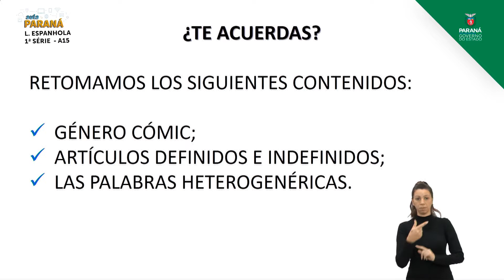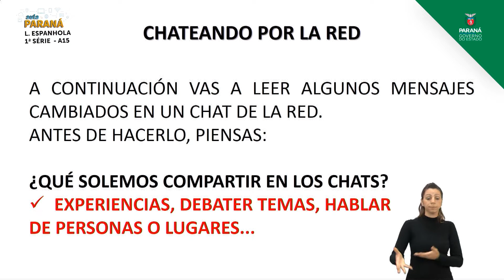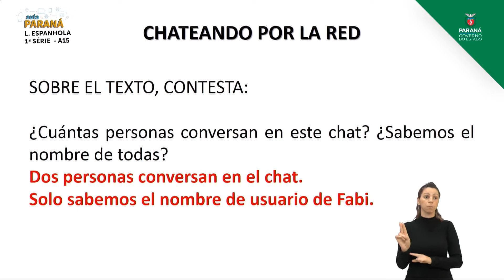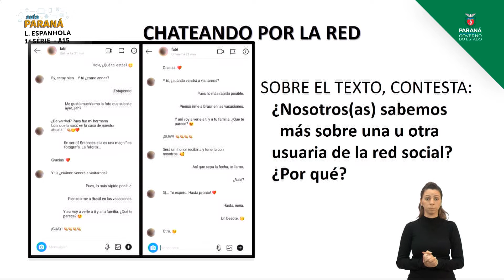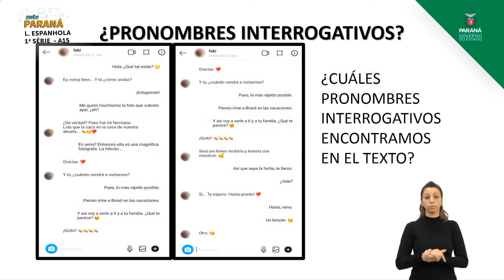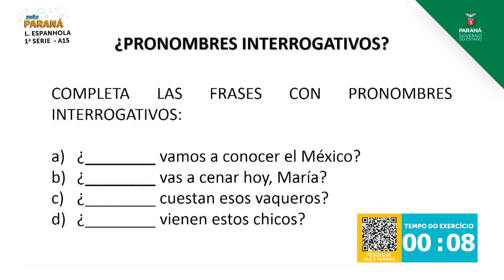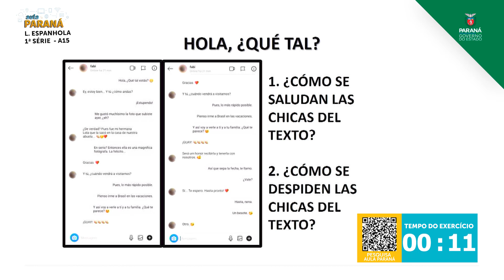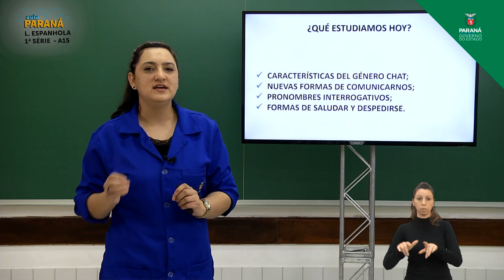1ª Série | Língua Espanhola | Aula 15 - Conversando nas Redes Sociais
Professora Jociana Bill